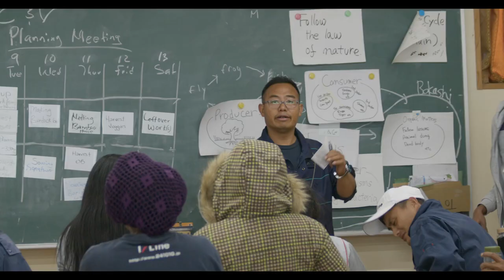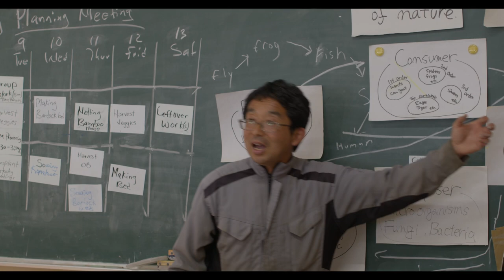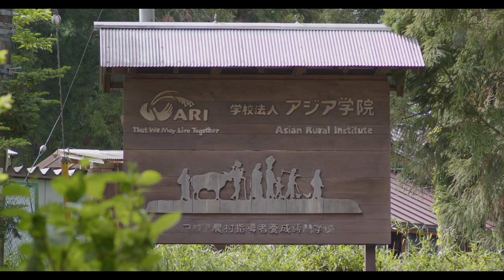Japan May Term 2023 ARI Presentation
The Goshen College May Term class to Japan put together a short video at the end of their trip to show what they had been working on to their host community.